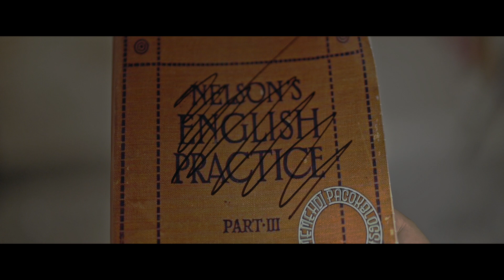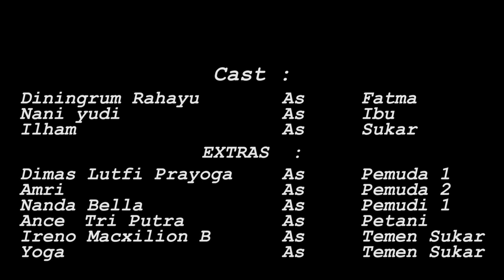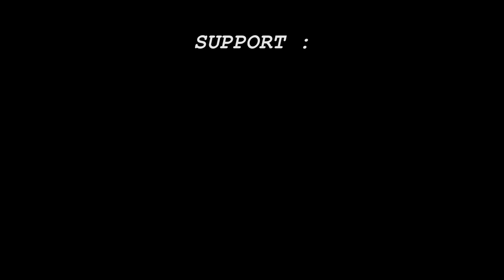Film pendek judul "Wedok" | Best Short Movie at Ajisaka UGM 2018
Dirgahayu Indonesia ku yg ke-75 th, Dirgahayu untuk perempuan-perempuan Indonesia, merdeka untuk semua gender!!
“ WEDOK “ by LANANGPRODUCTION
Sinopsis :
Fatma adalah seorang wanita yang mengingnginkan kebebasan dalam memilih, ia ingin sekali mengutarakan perasaan dan pendapatnya, namun dikarenakan kepatuhan dan tak memiliki hak apapun, ia mengurungkan niatnya dan terjadilah konflik batin dalam diri Fatma
terimakasih untuk semua crew yg terlibat dan pemain pemain hebat
award :
- Best Short Movie At ajisaka ugm tahun 2018
- Best Screenplay At ajisaka ugm tahun 2018
- Best Cinematography at epicentrum unpad bandung tahun 2018
- Best Film at Wisuda Stikom Yogyakarta 2019
- Best Director of Photography at Wisuda Stikom Yogyakarta 2019
- Best Penulis Naskah at Wisuda Stikom Yogyakarta 2019
- Semifinalis Lisbon Rendezvous film festival 2019
- Official selection at mountain tales film alabama,Amerika 2019
- Official selection at festival film lampung 2019
- Nominasi Pemeran Cewe Utama at festival film lampung 2018
- Official selection at WOW international film festival Tunisia 2019